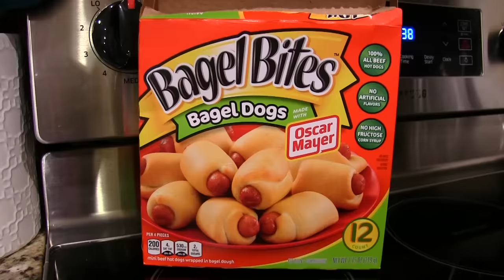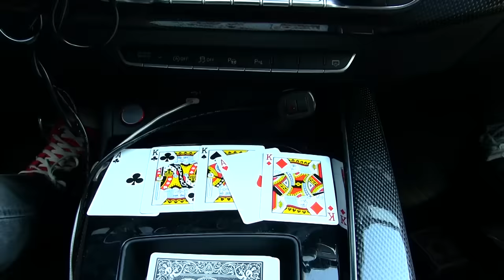SML Movie: Jeffy Plays Grand Theft Auto 6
Jeffy gets GTA 6!